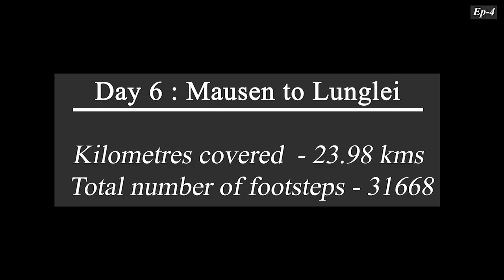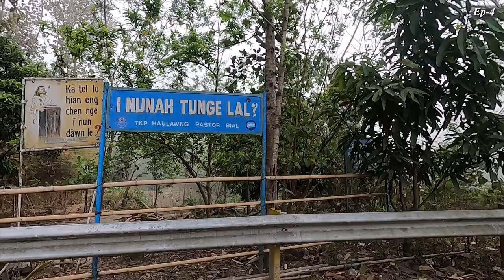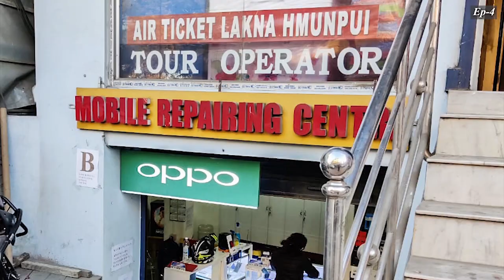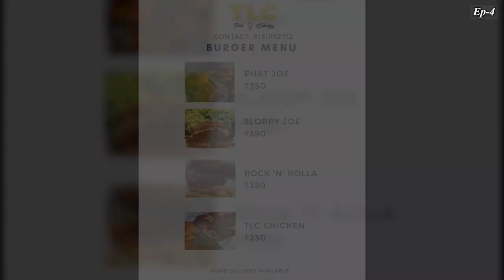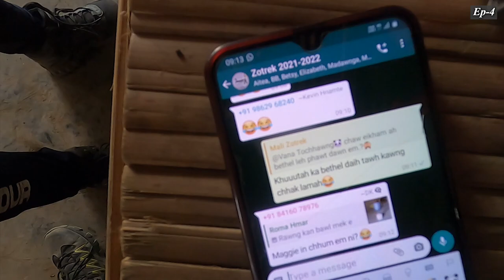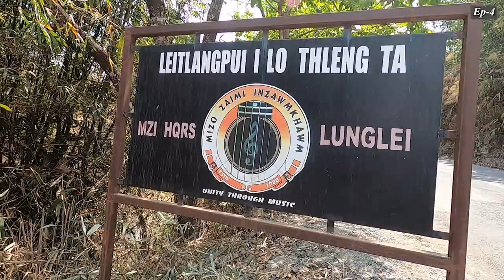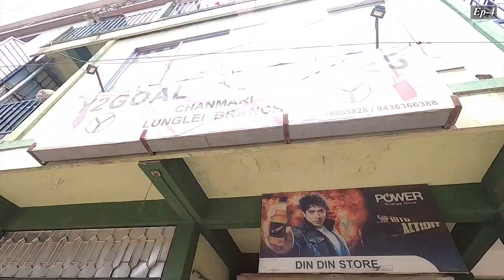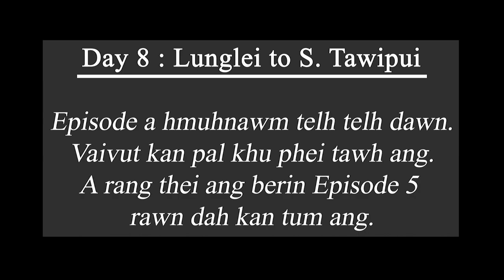Aizawl to Siaha Trekking Ep - 4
Kan video minlo thlirsak tute chungah lawmthu kan sawi mawlh mawlh e.